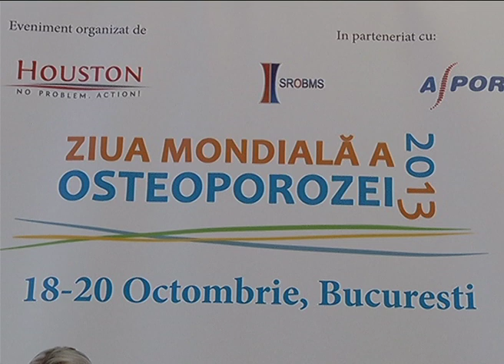ArtroStop Lady - FKT Ana Maria Florescu - Fiziolife Medica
dr. Ana Maria Florescu - Fiziolife Medica